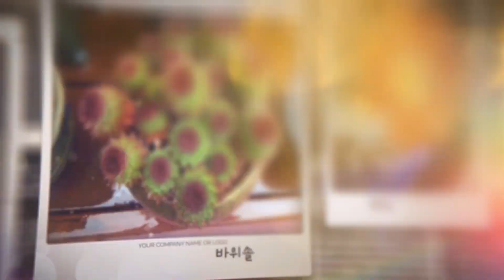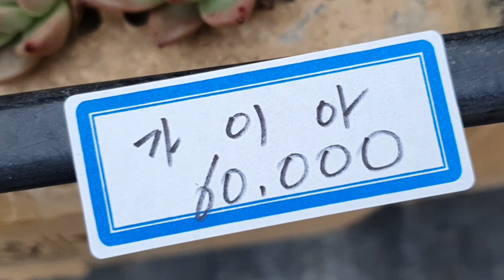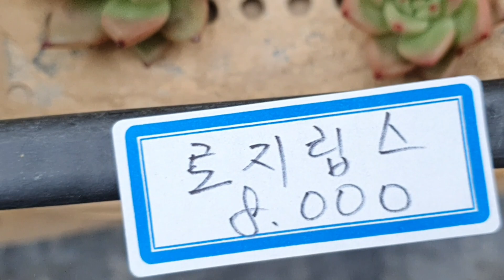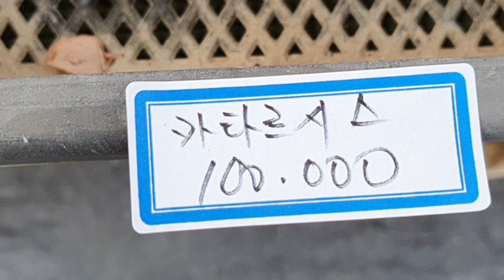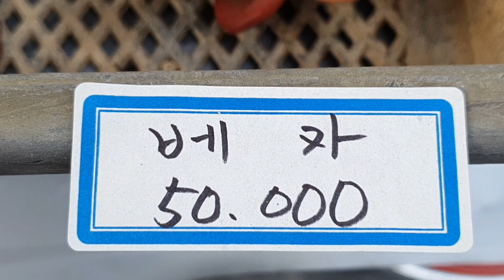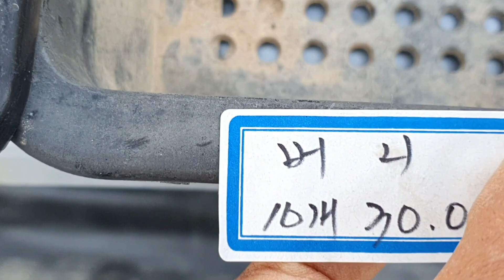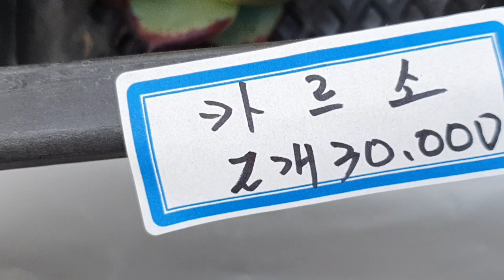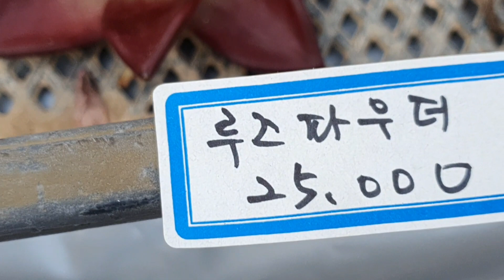다육판매 안가져 가시면 후회합니다ㅎ 010 4499 2456 3만이상다육친환경영양제써비스 5만이상무료배송 주문은 문자로주세요